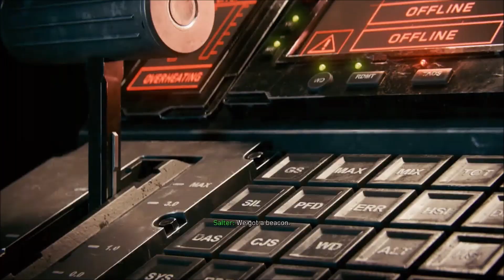CoD Infinite Warfare Ep 15 : Spin me right round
the planets in this have so much variety and they never leave the solar system